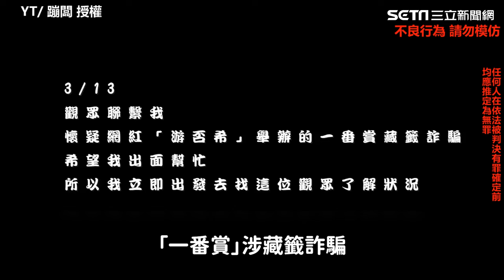抓包！游否希一番賞「沒頭獎籤」！蹦闆當場嗆：你滿扯的｜三立娛樂星聞